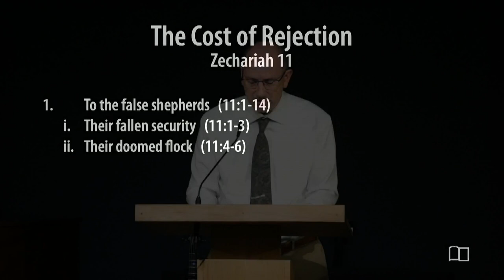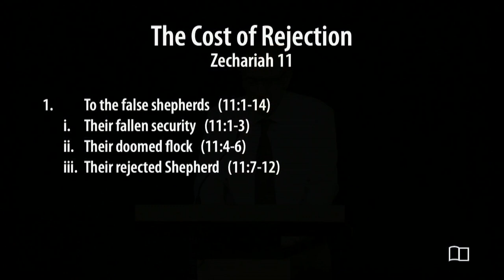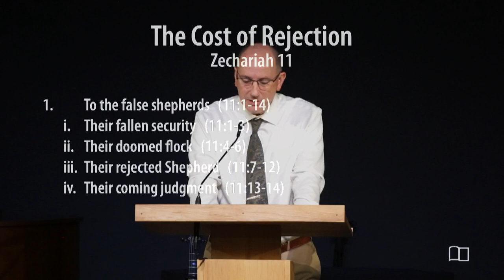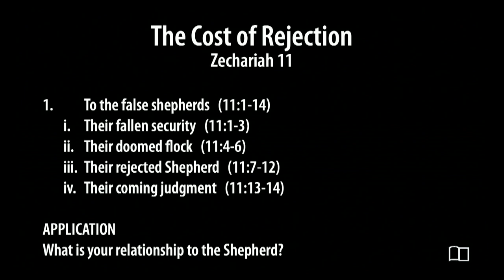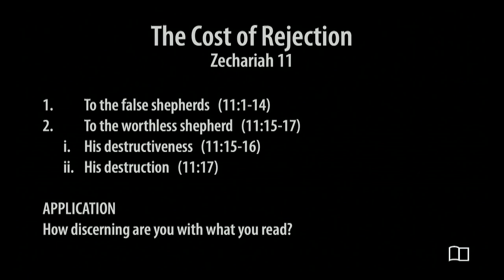Zechariah 11 - The Cost of Rejection - Scott Demarest - Grace Bible Church - 7/14/24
Title:  The Cost of Rejection
Series: Zechariah
Preacher: Scott Demarest